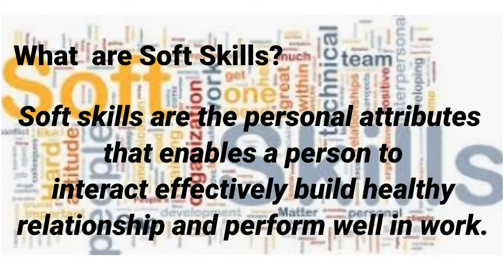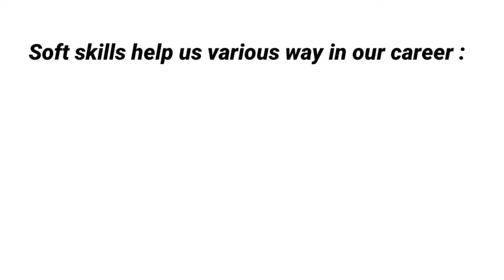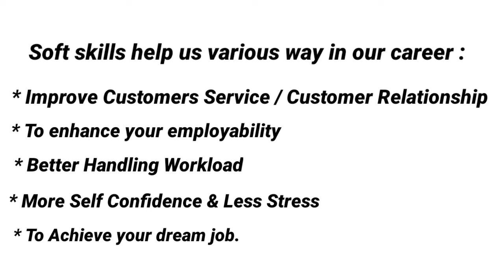softskills What is soft skills? Why are soft skills needed in corporates jobs? Explained on Nepali.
What are soft skills? Why are soft skills needed in corporate jobs?  explained on Nepali.
purpose of Soft skills, the key role of Soft skills and their benefits.